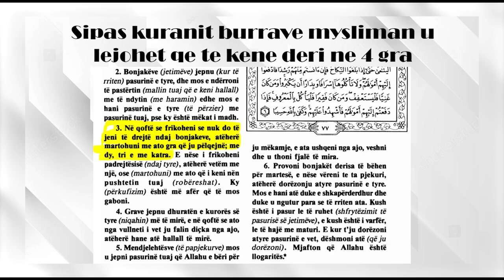Dervish Hasi dhe islami